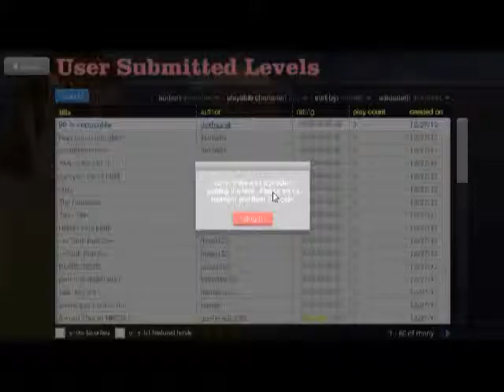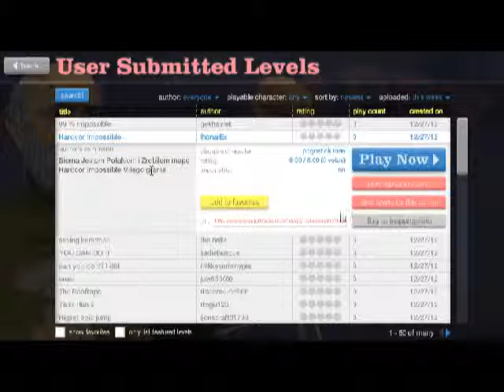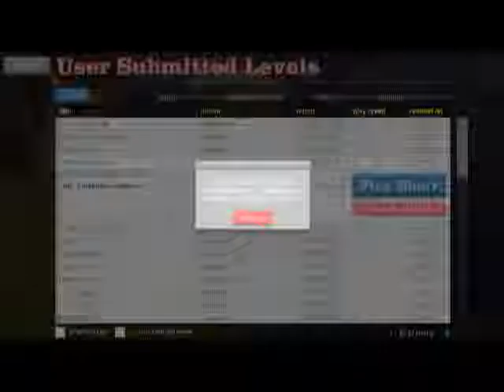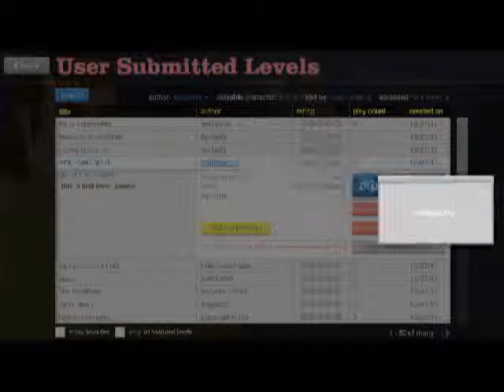Happy Wheels - I SUCK!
I suck at happy wheels